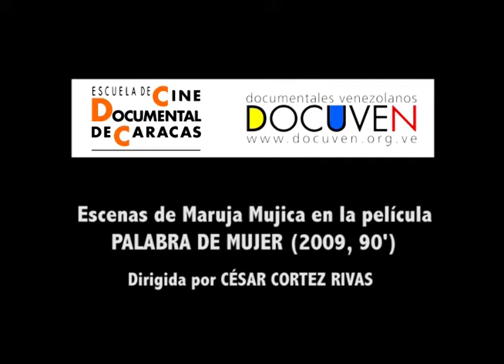Maruja Mujica (Escenas).mov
Escenas de Maruja Mujica, una de las nueve mujeres venezolanas que protagonizan "Palabra de Mujer", el documental de César Cortez que destaca el valor de las mujeres como las heroínas que escribieron la historia civil del país.  "Mientras los hombres se encontraban ocupados ganando batallas, las mujeres se encargaban de la familia, los hijos, así como del arte y la cultura" explica Cortez.
Las otras mujeres del documental son: Gego (artista plástico), Margot Benacerraf (cineasta), Soledad Bravo (cantante), Antonieta Sosa (artista plástico), Bélgica Rodríguez (crítico de arte), Anala Planchart , Beatricce Viggianni (promotora cultural), María Teresda Castillo (promotora cultural)